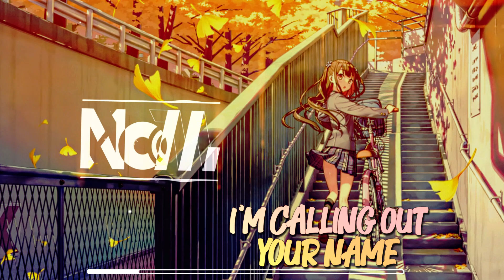Nightcore - Forget About Me (Lyrics)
Nightcore - Wolfpup - Forget About Me
If you like this Song 👍 and activate the 🔔
✫Artist/s: Wolfpup
✫Song: Forget About Me

Lyrics:
We ain't been
Good in a while
Barely lasting tonight
Even the bed was cold

We've been treading in the deep end
We don't need to pretend
That everything’s right
When everything feels so wrong

Stars collide
Like fireworks in the sky
When the embers fade

But times change
Oh, even the sun goes down
But don't you

I keep on wasting my time
Staring at the ceiling
To pictures of the city lights

We’ve been treading in the deep
Down memory lane like
Everyone was wrong
That maybe we could make it right

Stars collide
Even on the darkest nights

But times change
Oh, even the stars ignite
So don’t you
Forget about me